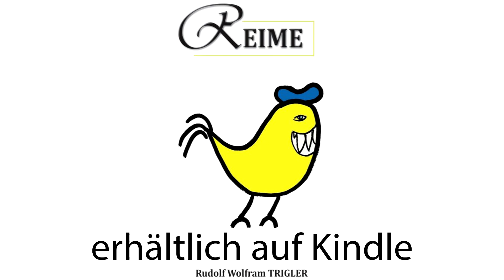Babylon | Reime von Rudolf Wolfram Trigler